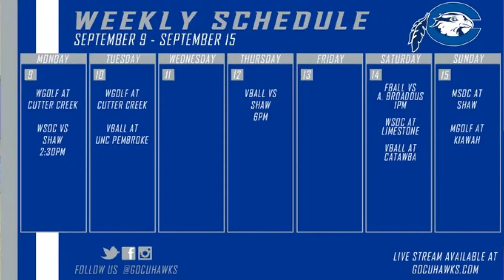Chowan VBALL vs Shaw 09/12/19